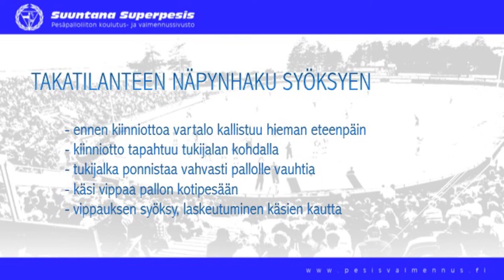Ulkopeli: Etukenttäharjoitukset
Pelinomaiset räpyläharjoitteet: Takatilanteen näpynhaku syöksyen